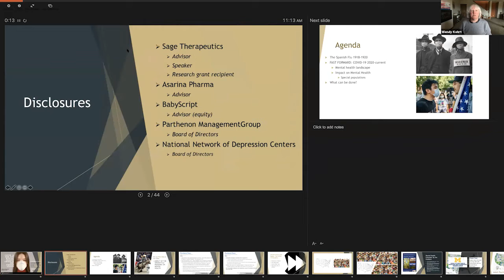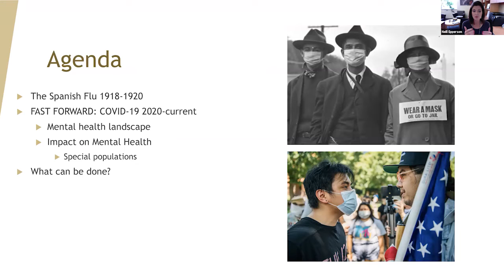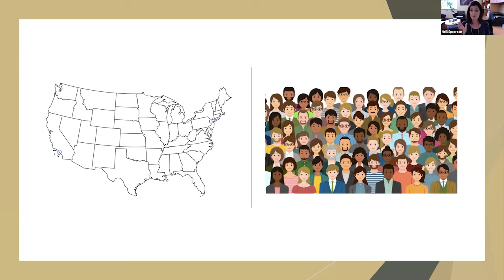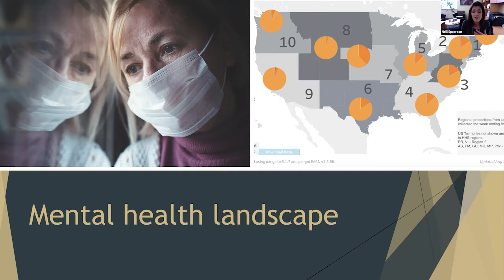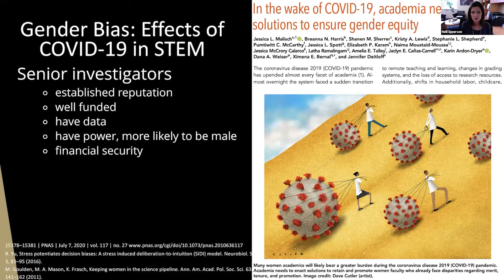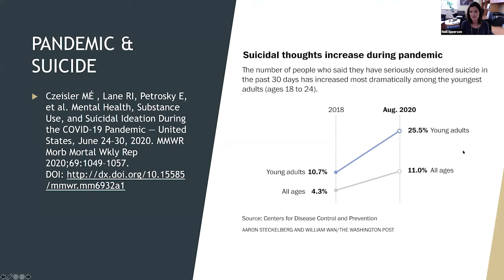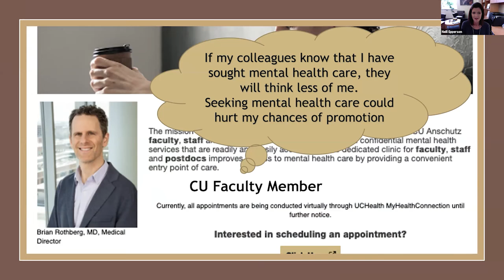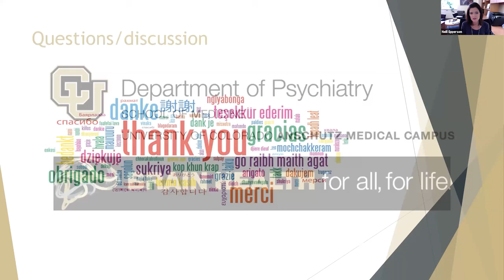COVID and the Mental Health Crisis in the U.S.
CU-CSU Summit IX
Neill Epperson, MD
Robert Freedman Endowed Professor and Chair of the Department of Psychiatry
University of Colorado School of Medicine
Anschutz Medical Campus